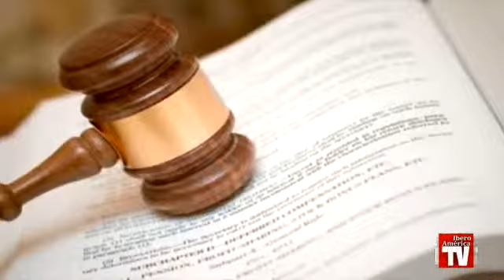Nueva Ley favorece el Trabajo Doméstico en España